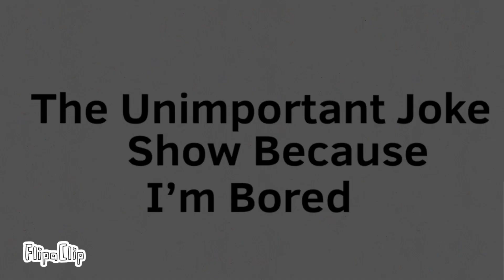TUJSBIB 11 : we are BFDING￼